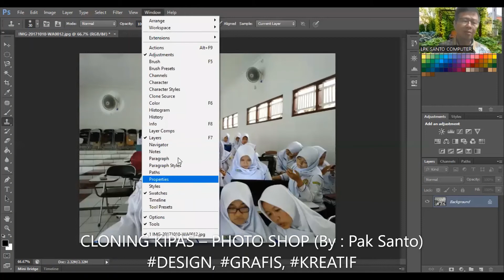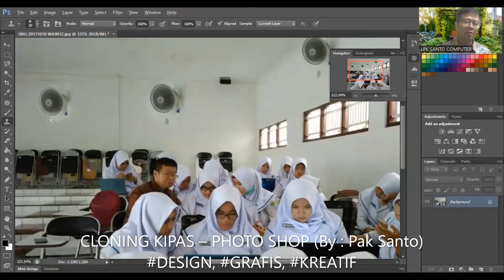CLONING KIPAS – PHOTO SHOP (By : Pak Santo)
Dunia design grafis tidak bisa dipungkiri banyak menjadi lapangan pekerjaan baru yang sangat mengasyikkan; inspirasinya ikuti video ini sampai selesai. Pertanyaan lebih lanjut silahkan menghubungi Master Santo di WA : 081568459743